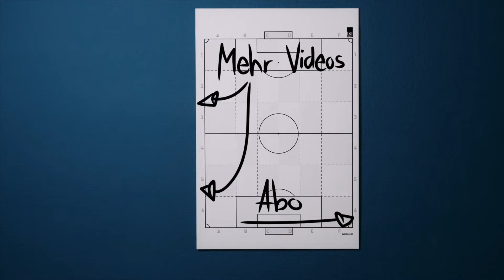Fußballübung Sternlauf Dribbling: Ballführung und Technik verbessern - Training für Jugendliche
Die Übung Sternlauf eignet sich perfekt, um die Ballführung der Mannschaft zu verbessern und bietet den Spielern eine Abwechslung zu den typischen Drills.

Du suchst nach einer Übung, die die Ballführung Deiner Mannschaft verbessert und gleichzeitig die Spieler motiviert? Dann ist unsere neueste "Fußballübung Sternlauf Dribbling" genau das Richtige für Dich. Diese dynamische Übung bringt Schwung in Dein Training und fördert die technischen Fähigkeiten Deiner Spieler.

Die "Fußballübung Sternlauf Dribbling" fordert eine enge Ballführung durch zwei bis drei Hütchen. Am Ende wartet ein Gegner in der Mitte, an dem verschiedene Richtungswechsel durchgeführt werden können. Diese Übung erzeugt einen gewissen Druck auf die Spieler, da sie die Übung gut und in einer bestimmten Zeit durchführen müssen. Aber keine Sorge, mit ein bisschen Übung und Motivation wird jeder Spieler diese Herausforderung meistern!

Aus dem Film: Jugend Fußballtraining: Sie ist Teil unserer Reihe von Fußballtraining Übungen, die darauf abzielen, die Fußball Skills Deiner Mannschaft zu verbessern und sie zu besseren Spielern zu machen.

Also, schnür Deine Fußballschuhe, mach Dich bereit und bringe Dein Training mit der "Fußballübung Sternlauf Dribbling" in Schwung! Hier ist der Link zum Video Viel Spaß beim Training!

Du bist Fußballtrainer und suchst nach mehr Übungen und Eindrücken, um dein Training kreativer und effizienter zu gestalten?